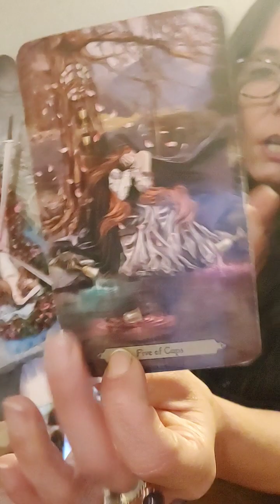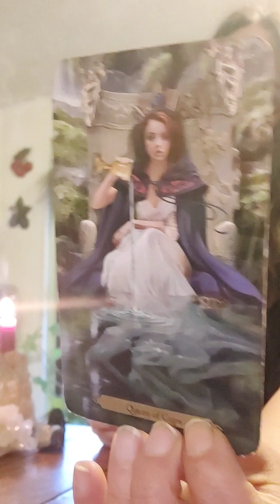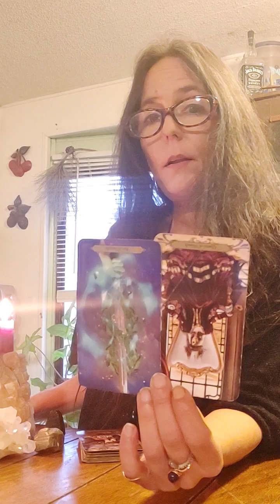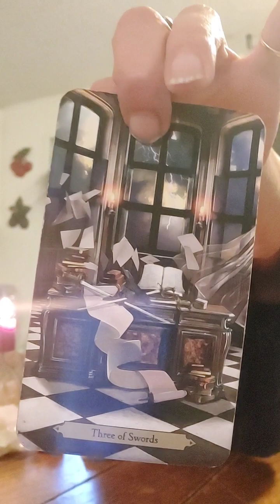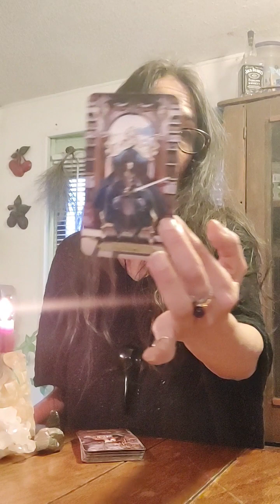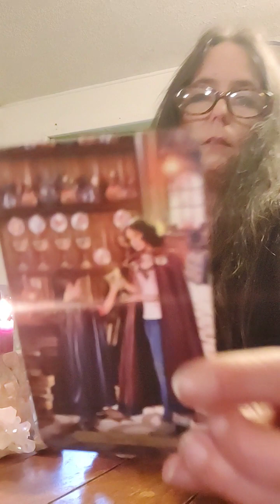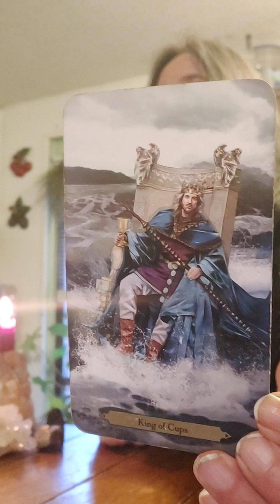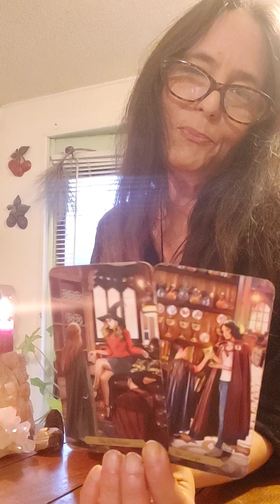Taurus Timeless Lovers Card Reading~ Don't Stop Believing in Love 😇🌹💜🙏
Hi this is Gwyn. Im here with messages from Spirit for the Taurus collective. This is a general love reading.

Blessings